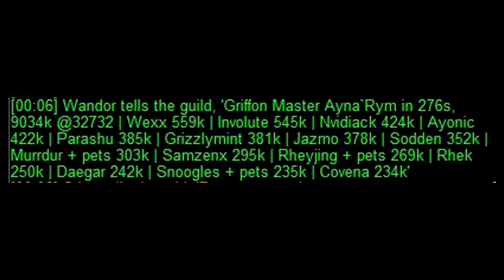Are Bards Overpowered? EverQuest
The 12th Expansion for EverQuest, the Serpent Spine, brings huge changes the Bard Class. In this video 6 major changes are discussed. Bards become CRAZY DPS. 45k nukes!